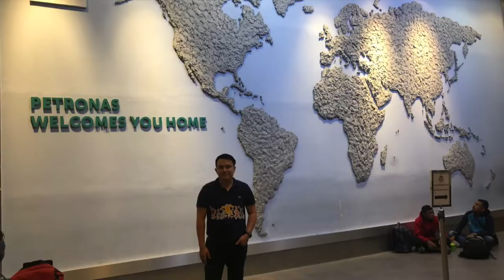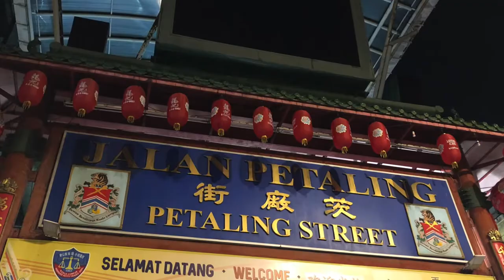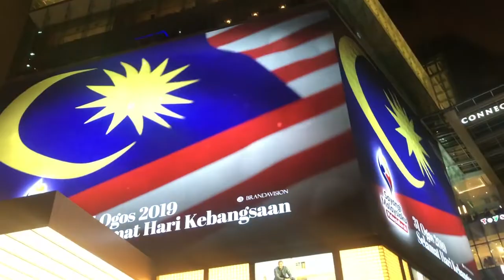Seng Mengbunrong VLOG IN Malaysia